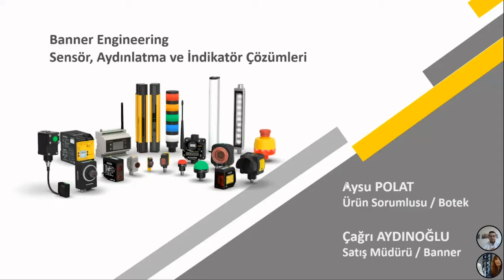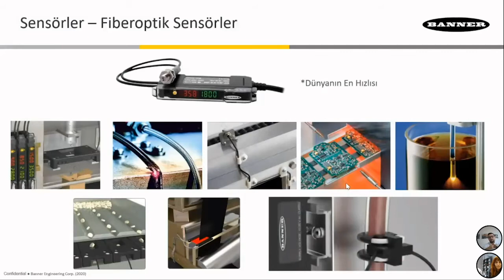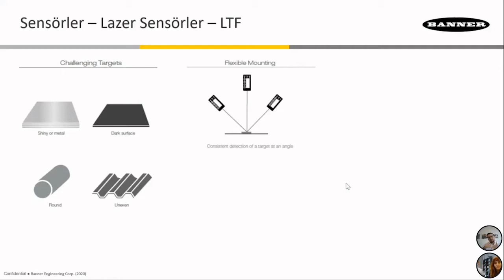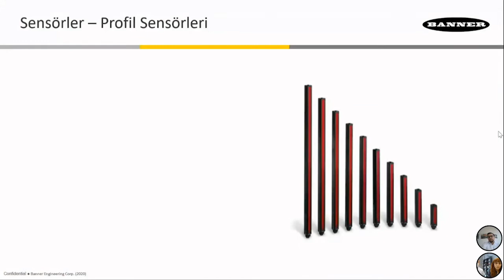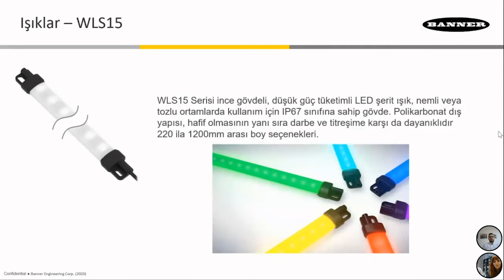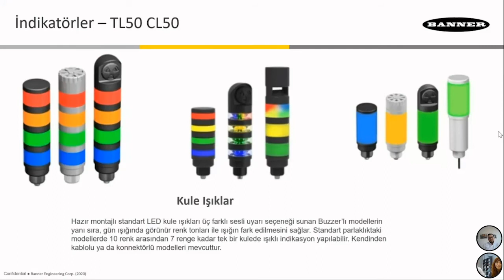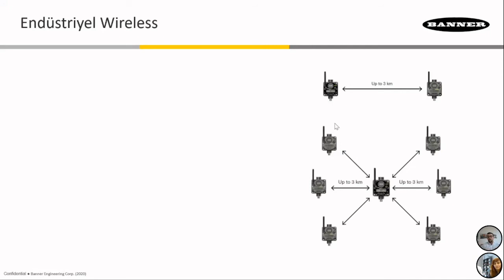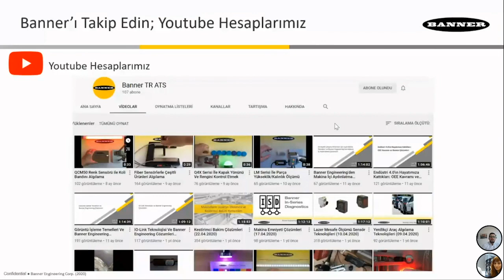Botek Talk | Banner Engineering Sensör, Aydınlatma ve İndikasyon Çözümleri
29 Nisan Perşembe günü gerçekleştirdiğimiz Banner Engineering Sensör, Aydınlatma ve İndikasyon Çözümleri konulu webinarımızın kaydını izleyebilirsiniz.